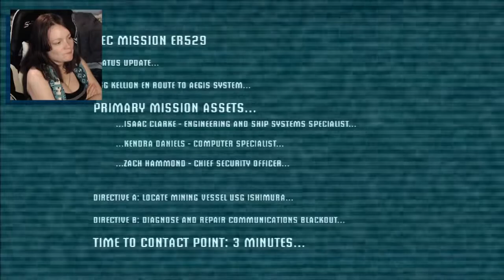Dead Space | 01 | This Can Only End Well